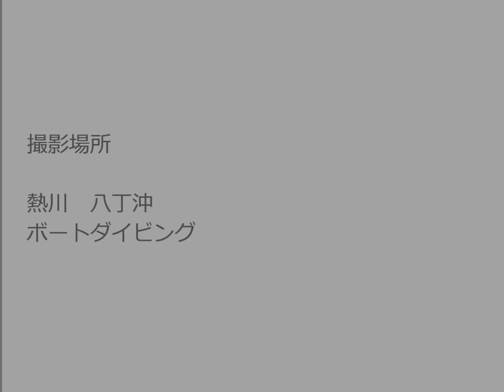ミノカサゴ PADI ダイビングスクール 稲取マリンスポーツセンター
撮影場所：熱川ボート　八丁沖　水深12m